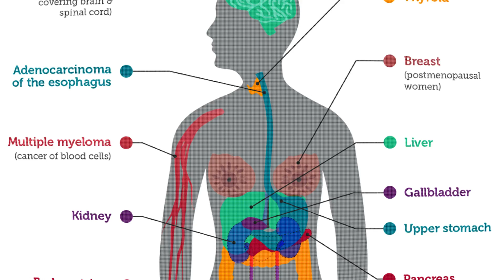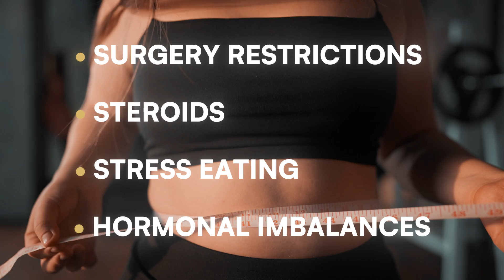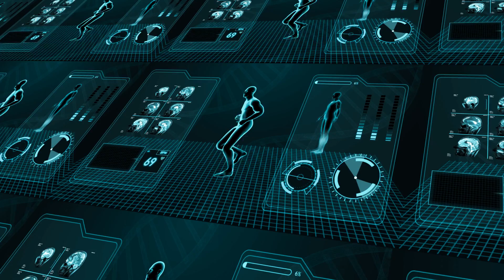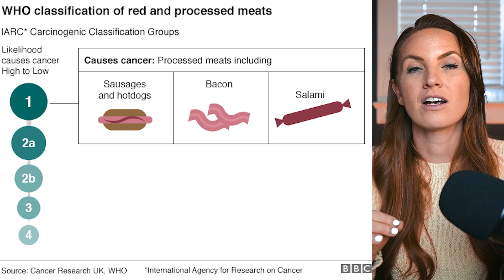Factors Leading to Cancer (Expert Explains)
Get Your Copy of “100 Simple Cancer Recovery Recipes for Women”

There are many factors that can lead to cancer but there are FOUR that are the most important to know about and AVOID.

Whether you’ve just been diagnosed, in treatment, or just trying to prevent cancer - this video is for you.